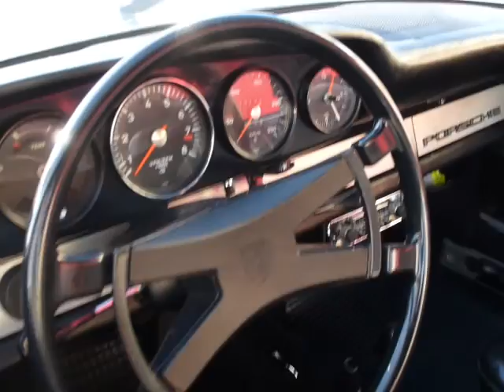912livioolivottoP1160932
Porsche 912 in buone condizioni, motore originale, sana, regolarmente targata e funzionante, sempre stata in Italia, nata di colore giallo, versione a cinque strumenti, cambio a cinque marce